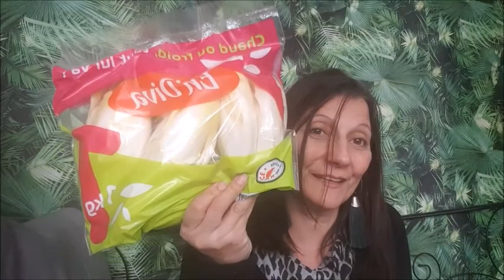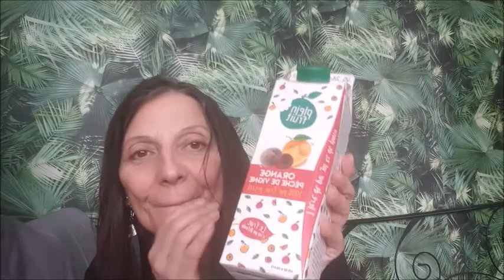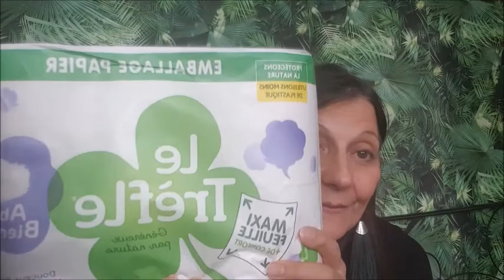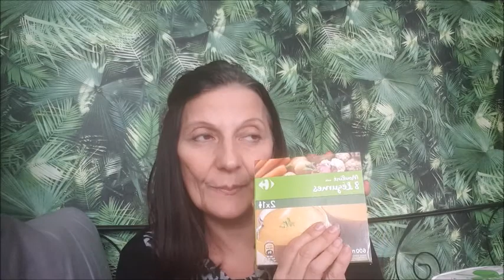RETOUR DE COURSES GROCERY CARREFOUR.